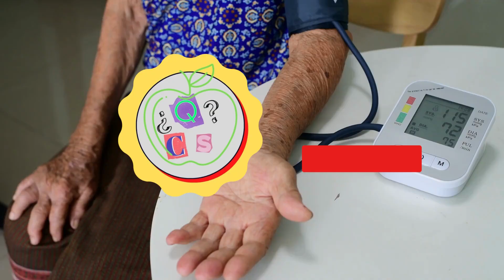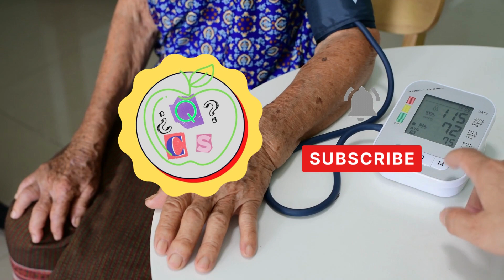COMO BAJAR LA PRESION RAPIDO - Alimentos Y Trucos Para Revertir La Alta Presión O Hipertensión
🩺🩺 ¿Sabías COMO BAJAR LA PRESION RAPIDO?  En este vídeo  te explicamos que Alimentos y Trucos sirven Para Revertir La Alta Presión O Hipertensión.

¡Descúbrelo todo sobre los alimentos sanos que sirven para controlar tu PRESION arterial.  Descubre en este  canal de gran calidad dedicado al mundo de la nutrición y medicina  Encontrarás contenido muy variado, tanto educativo sobre biología, ecología y más ciencias.

No esperes más para aprender y convertirte en un experto en conocimientos de salud . Entra, aprende y comparte experiencias.

 ¡Te lo pasarás genial! DISFRUTA EL VIDEO Y COMPARTELO